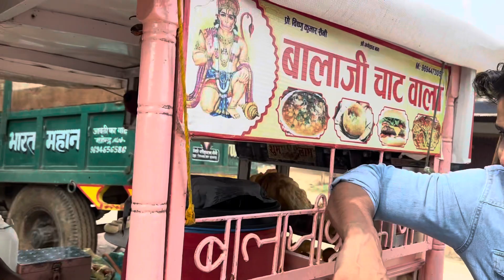लहंगा Pehna Diya Bechare Akash Ko💔Etna Bura kon Karta hai😂